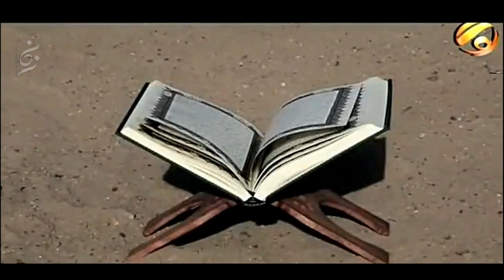محطات اجتماعية اخلاقية تربوية -٣٤- | النعم الالهية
لا تنسى دعم القناة الرسمية الوحيدة لسماحة الشيخ الحسناوي من خلال الاشتراك فيها وتفعيل زر الجرس ومشاركتها لنشر ثقافة وعلوم ال محمد عليهم السلام..